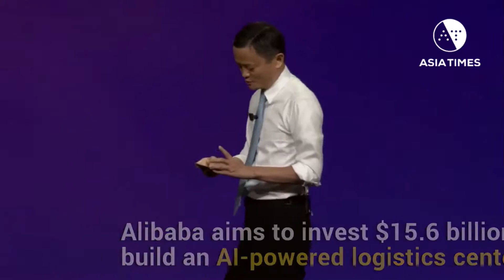Tencent, Alibaba to bring more innovations to Hong Kong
People in the Greater Bay Area will be able to use WeChat to cross the border between Hong Kong and the mainland China. Story by Ben Kwok